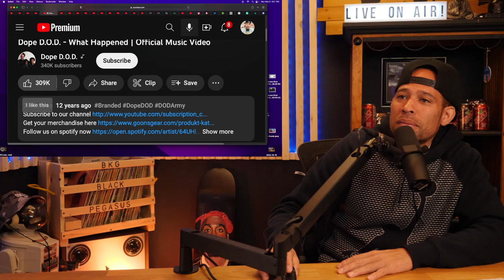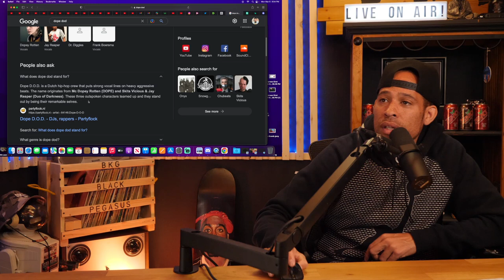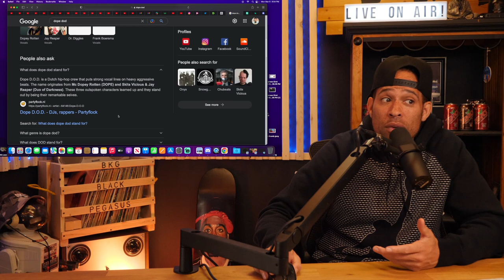OLD HEAD first time REACTION to DOPE D.O.D what happened! DANG!!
RAPPERS first time REACTION to B.B. King The thrill is gone! WOW

The Boyz are back in town!

@BlackPegasusRaps (IG FB TIK)
@BKG_719 (Twitter)
@BlackPegasusRap (Snap)